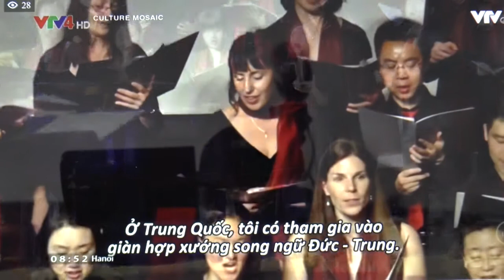Hanoi Voices Choir on VTV4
VTV4
14 April 2018
Hanoi Voices Choir
Director: Dong Quang Vinh
Piano: Claire Shuangshuang Mo